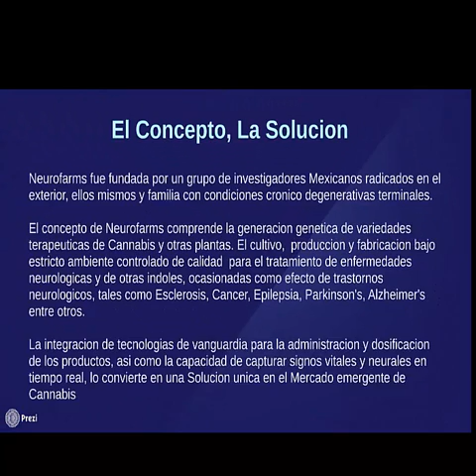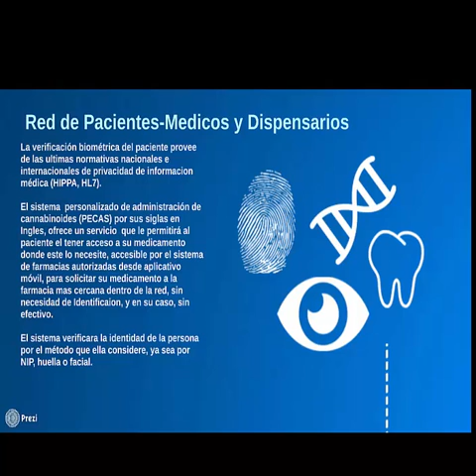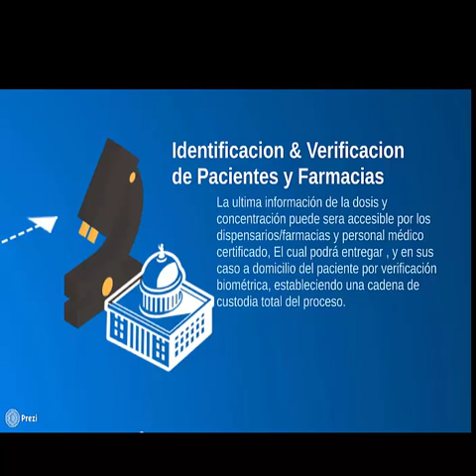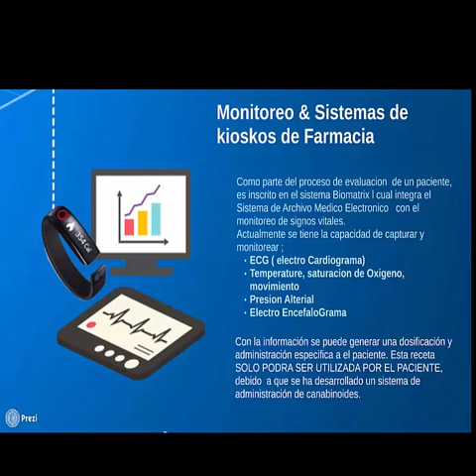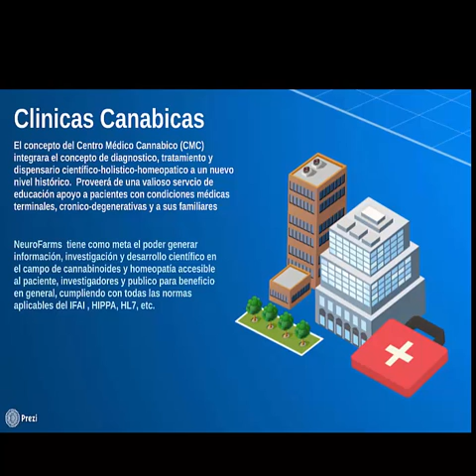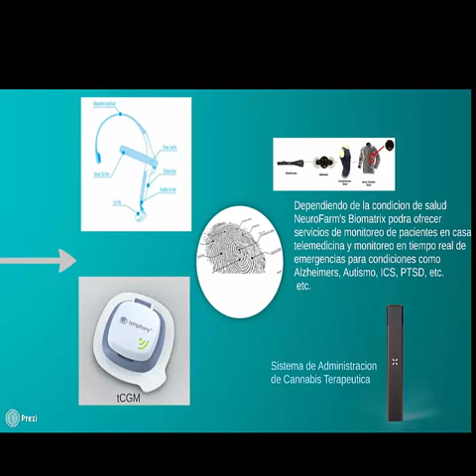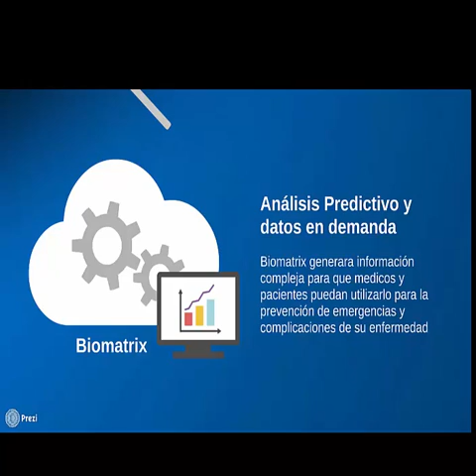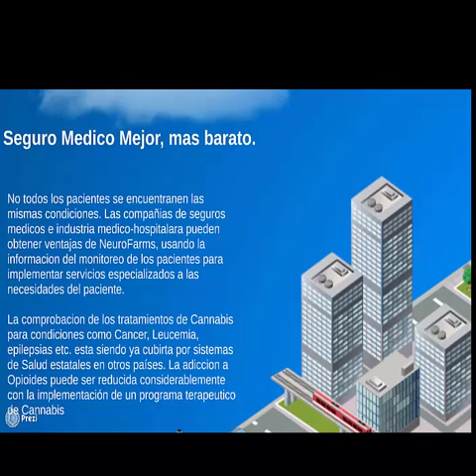Neurofarms Espanol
Descripcion de Plataforma integrada de produccion y adminstracion de medicamentos cannabicos en Mexico